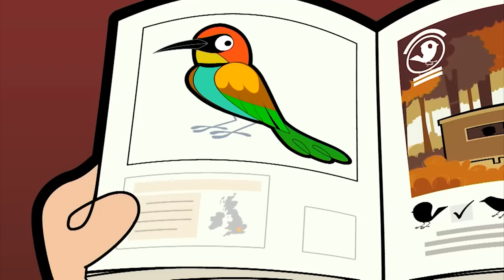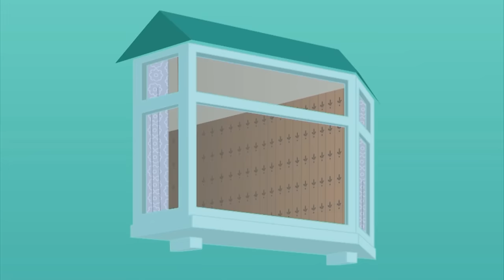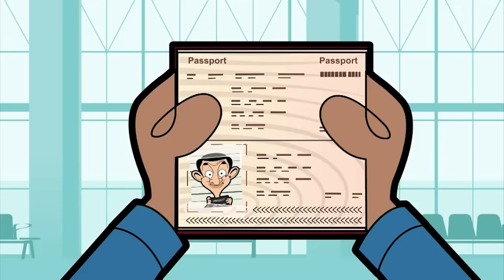Bean e o robô | Mr. Bean em Português | Desenhos animados para crianças | WildBrain em Português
00:00:00 - O robô / The Robot
00:09:59 - No Jardim / In the Garden
00:19:59 - Que monte de lixo / What a Load of Rubbish
00:29:59 - Bean de super -herói / Superhero Bean
00:39:59 - Uma rodada de golfe / A Round of Golf
00:49:58 - Safari de Bean / Bean's Safari
00:59:58 - Pássaro raro / Rare Bird
01:09:58 - Pizza Bean / Pizza Bean
01:19:58 - Um dia mágico fora / A Magic Day Out
01:29:58 - Lute o feijão / Wrestle Bean
01:39:58 - Festa de aniversário / Birthday Party
01:49:58 - Piscina de bolinhas / Ball Pool
01:59:57 - Sorvete / Ice Cream
02:09:57 - A foto / The Photograph